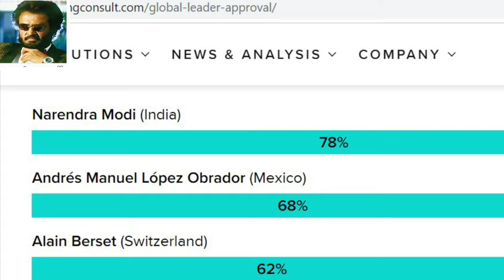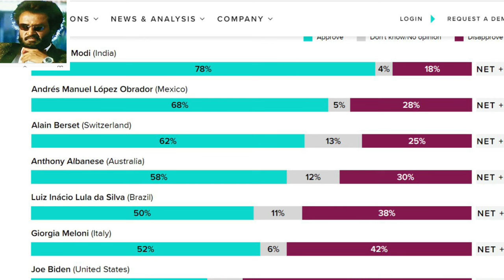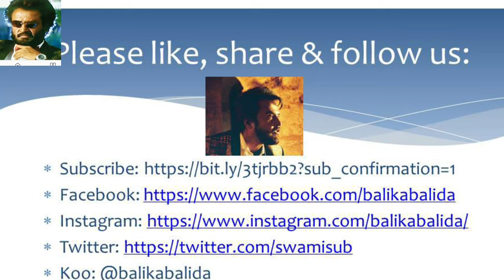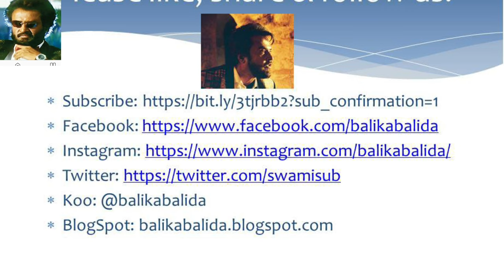Why Hindenburg report caused Adani problems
This is a short video on why the Hindenburg report created so much havoc in the Indian Stock Market by publishing a report on Adani. We have pointed out two main reasons for it.

Chapters:
00:00:00 - Hook about video
00:00:08 - Title Music
00:00:21 -  Why Hindenburg report caused Adani problems
00:03:49 - Why Annamalai BJP should join Seeman in opposing Pen Monument for Karunanidhi